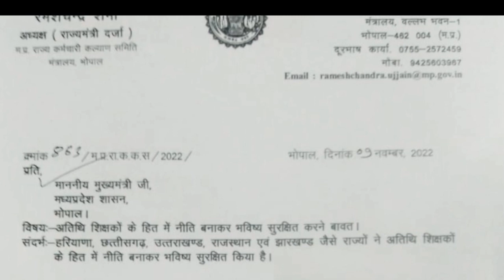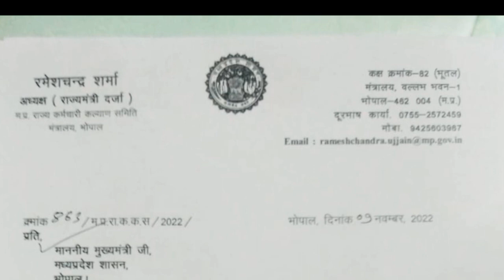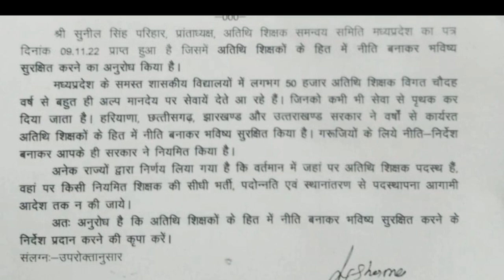अतिथि शिक्षकों की नीति बनाकर नियमितीकरण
अतिथि शिक्षकों को गुरुजी की तर्ज पर नियमितीकरण